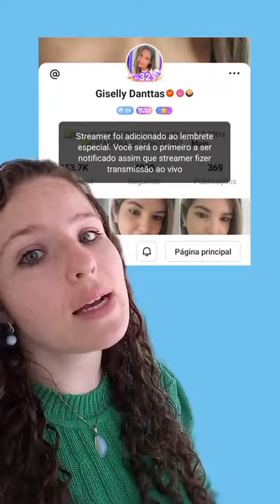Receba notificação da Live do seu streamer favorito no kwai.